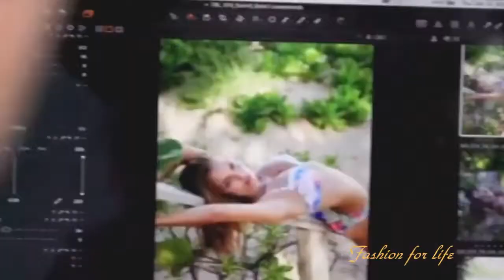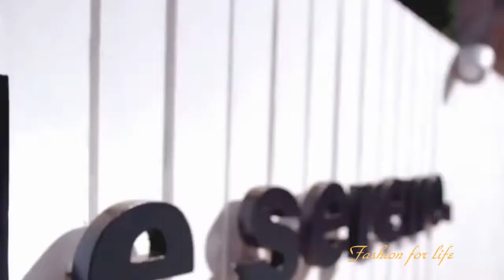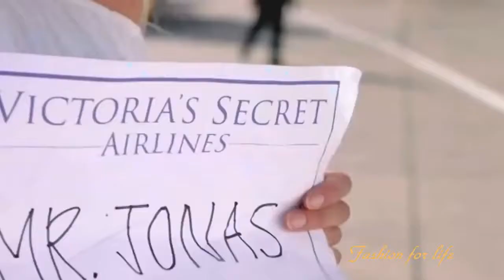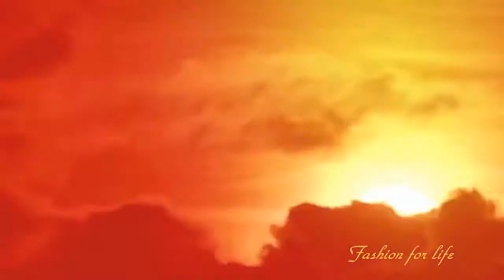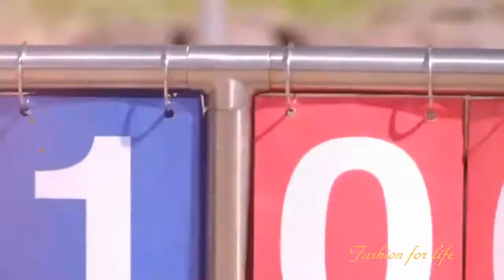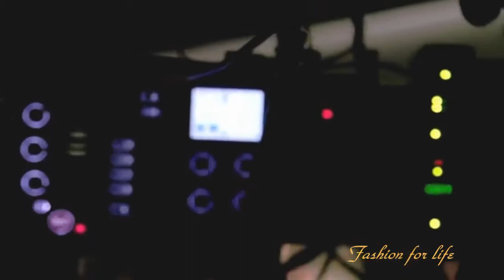Victoria's Secret Swim Special Fashion Show 2017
- Victoria's Secret is an American designer, manufacturer and marketer of women's premium lingerie, womenswear and beauty products.[1][4][5] With 2012 sales of $6.12 billion,[6] it is the largest American retailer of women's lingerie. Victoria's Secret is wholly owned by L Brands, a publicly traded company